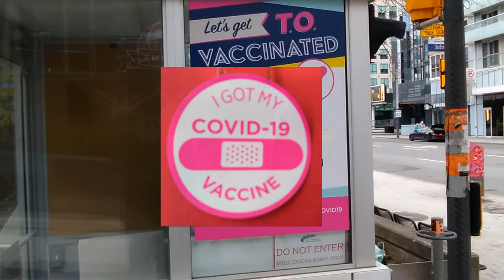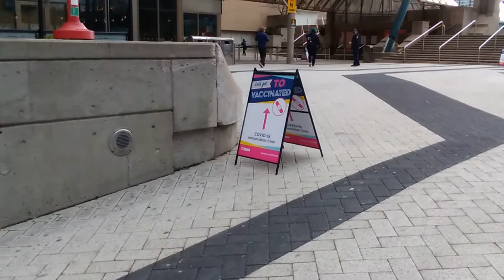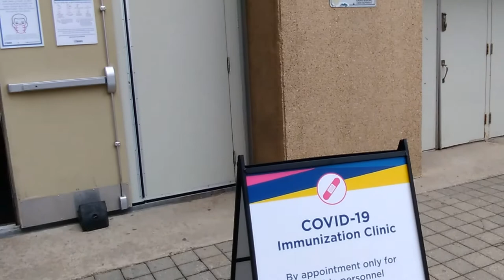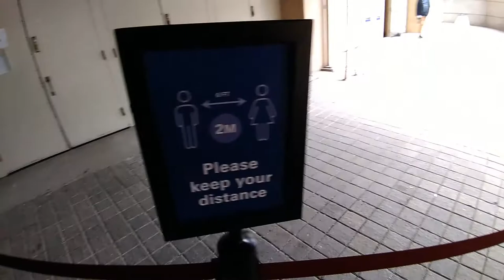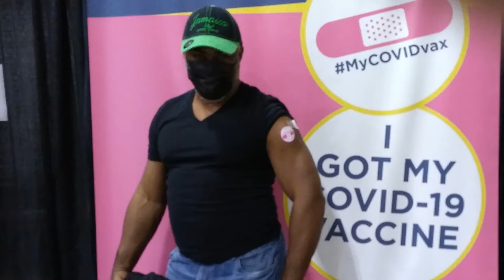I GOT THE PFIZER VACCINE AND MY DNA IS STILL INTACT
I got my pfizer Covid19 Vaccine shot and I am fine. No side effects at al,l no redness no pain at the site. Just a minor soreness the first day and then i was fine. I had ZERO adverse reactions. Nothing. It was a total non-event.